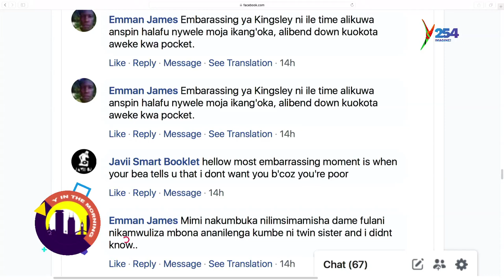Strength of a woman : Carol Mbula Samuel, key account manager/ customer service specialist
Carol shares her journey towards her career in customer service.